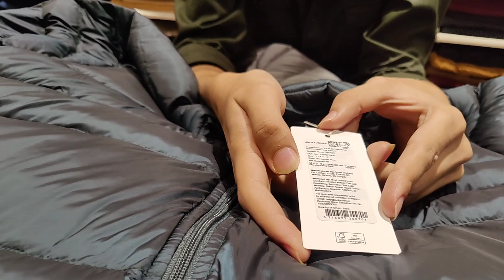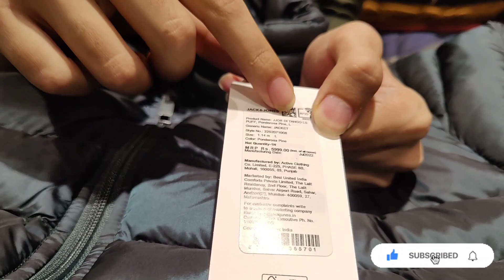Jack&Jones Jacket Review | Best Puffer Jacket in India | Party wear Jacket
Link ⤵️

VIDEO COVER

KILLER JEANS
KILLER SHIRTS
KILLER TROUSER
KILLER T-SHIRTS
KILLER DEODRANTS
MUFTI JEANS
MUFTI SHIRTS
MUFTI TSHIRTS
ORIGINAL MUFTI JEANS
MUFTI PERFUME
MUFTI OFFERS
JACK&JONES SHIRTS
JACK&JONES TSHIRTS
JACK&JONES DENIMS
JACK&JONES VEST,TROUSER,INNERWEAR
JOCKEY CAP
ORIGINAL JACK&JONES
JOCKEY LOWER
JOCKEY HANKERCHIEF
JOCKEY INNERWEAR
JOCKEY CAP
JOCKEY SOCKS
TWILLS SHIRTS
TWILLS CHINOS
OCTAVE TSHIRTS
MARVEL TSHIRTS
LEATHER JACKET
MONTE CARLO SWEATSHIRT
VANHEUSEN BOXER SHORTS
JOCKEY BOXER SHORTS